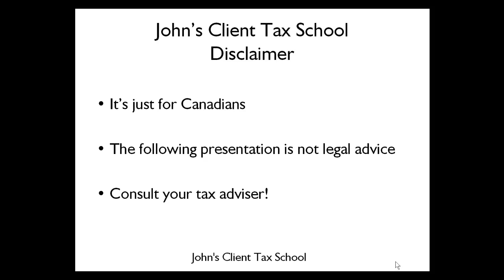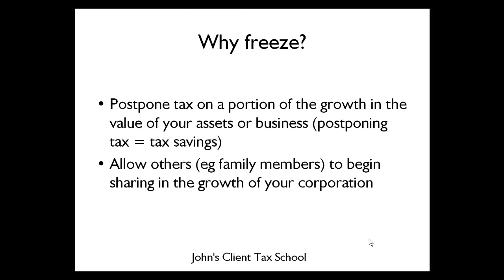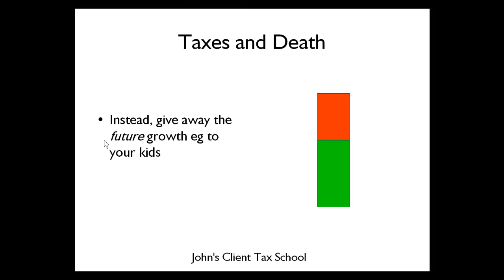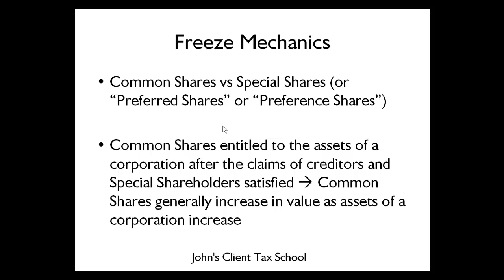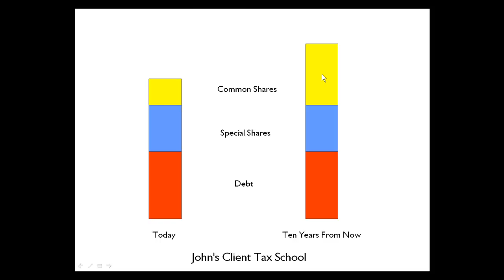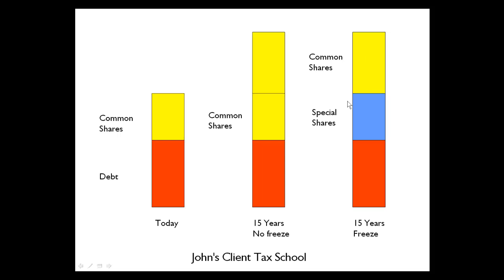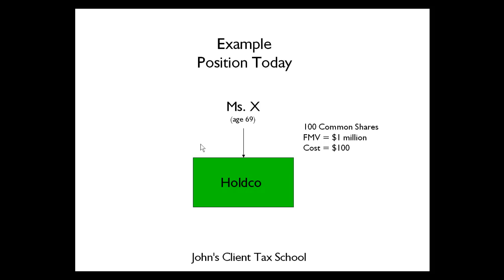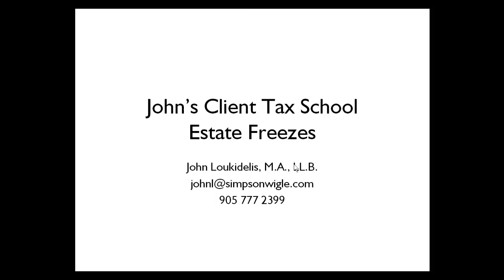Estate freezes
This video describes the estate freeze, which is a fundamental technique used by tax professionals to help clients defer tax otherwise payable on their passing.